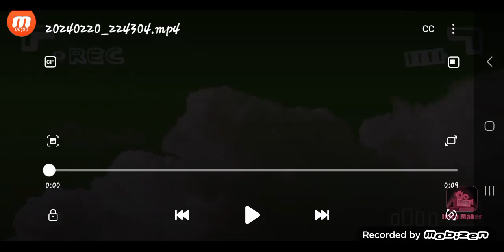Naruto Fanart For Three Users (Read Description)